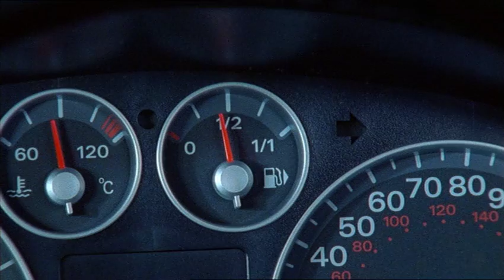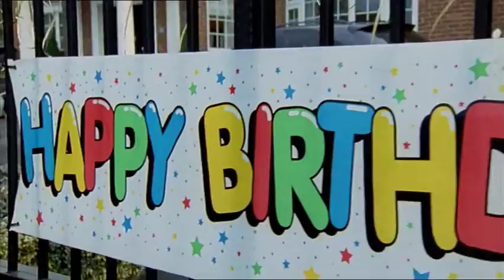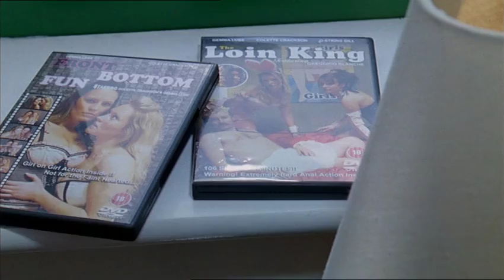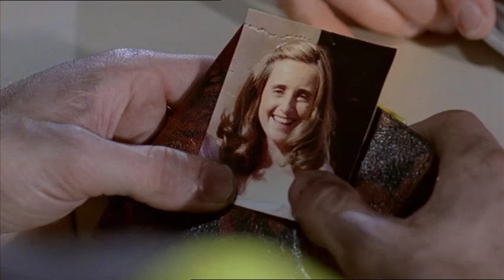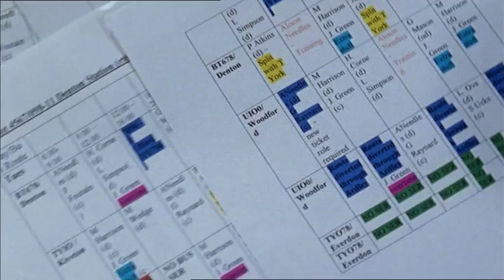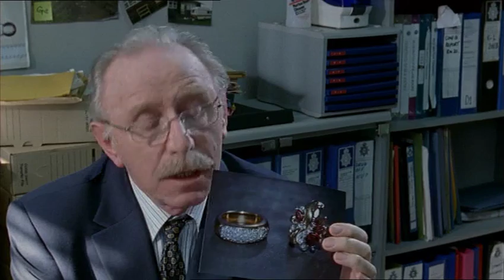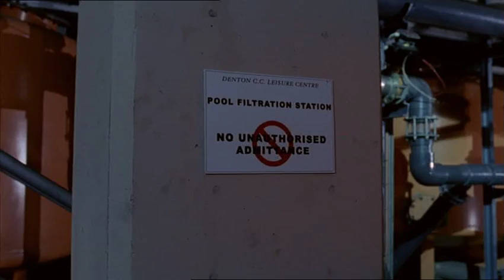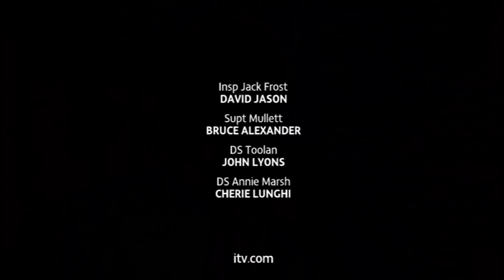A Touch of Frost 14x02 Dead End